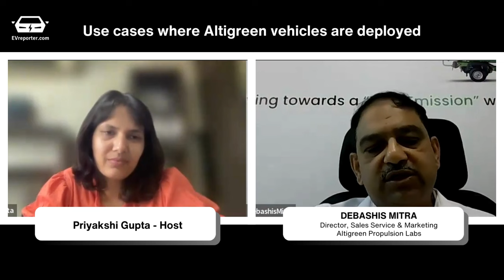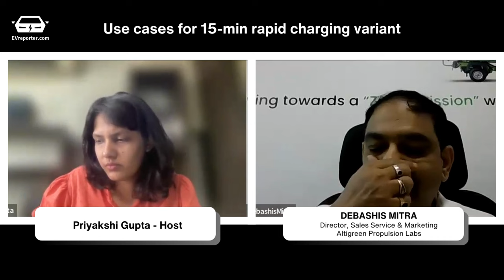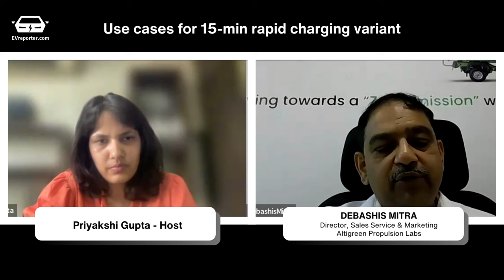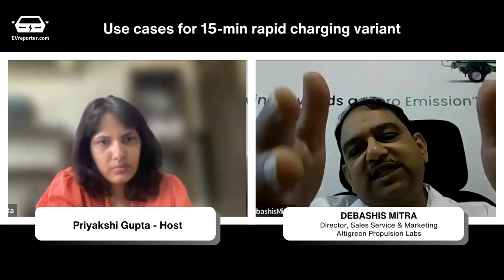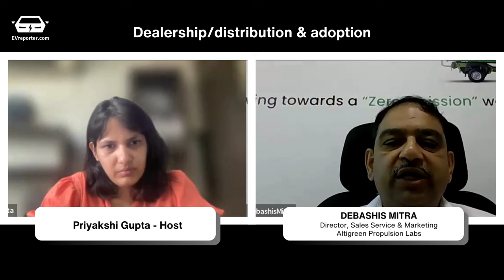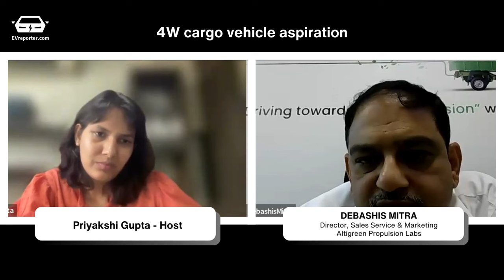Debasish Mitra - Director at Altigreen Propulsion Labs | Industry Talks with EVreporter